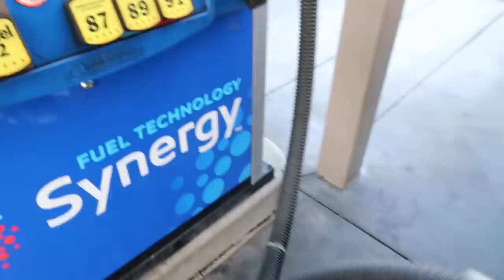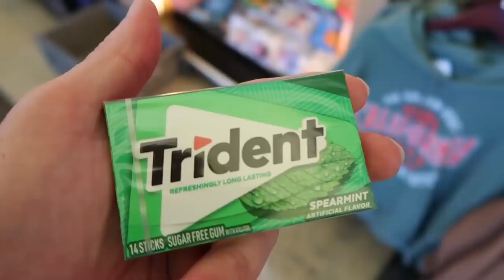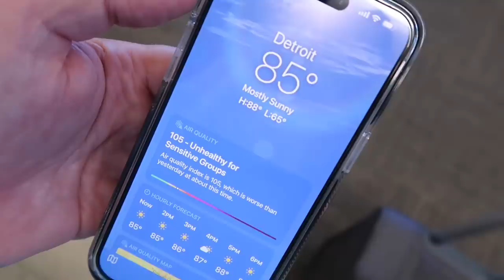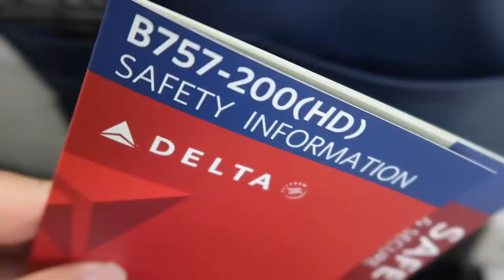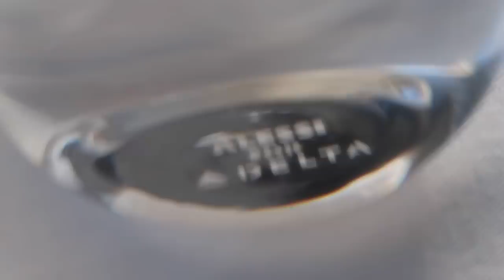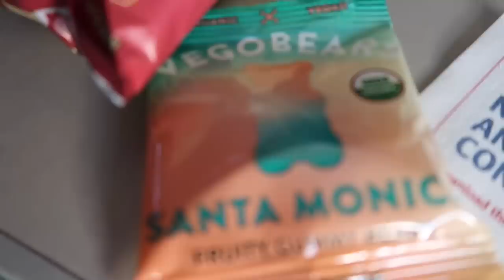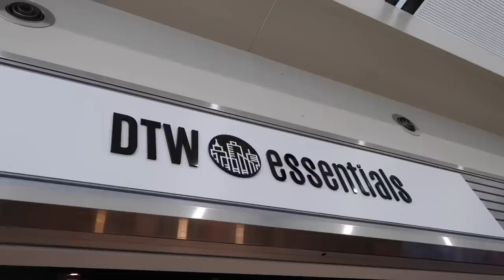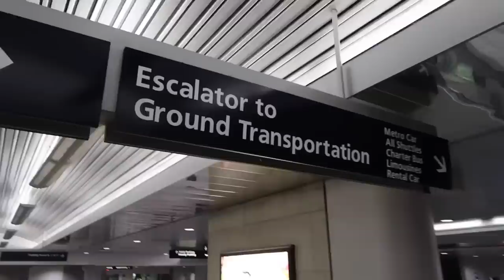Leaving California To Michigan - Delta Airlines First Class Flight Experience John Wayne To Detroit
Delta Airlines Orange County To Detroit